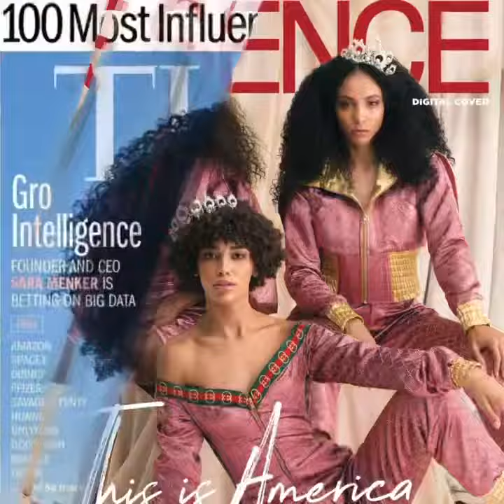Styling Actress Gina Torres!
It’s not too late! Don’t let anyone tell you are not good enough to pursue your dreams. The beauty industry isn’t the easiest, but you can excel… DM me if you are serious about making it in this industry!